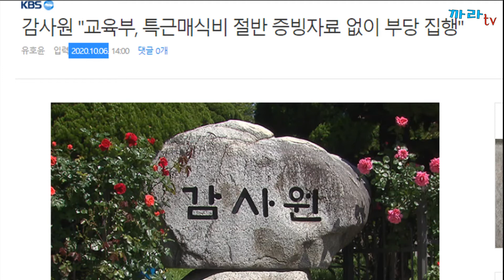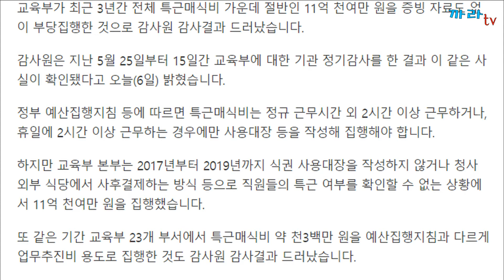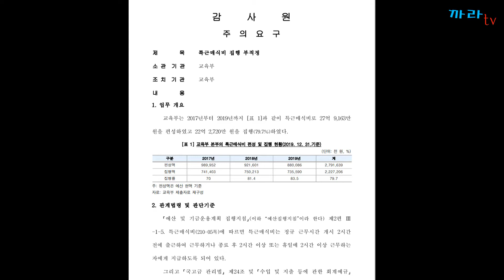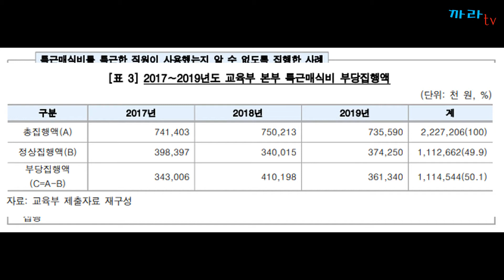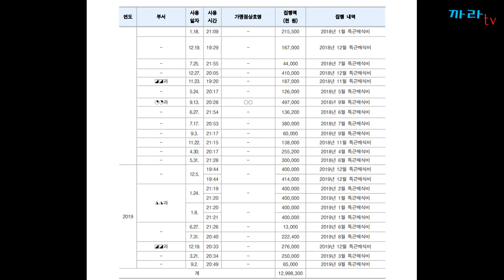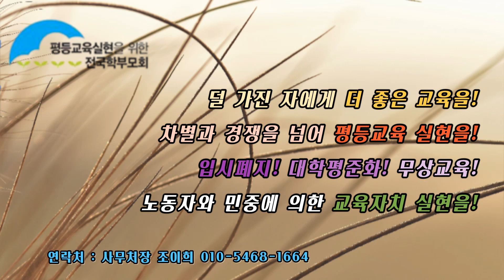감사원 - 일한 흔적 없는데 특근매식비 '11억원' 집행한 교육부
지난 2018년 유치원비리가 터졌을 때 국민들은 분노했습니다.
유치원 비리는 명품 핸드빽을 사든 성인용품을 사든 소명자료라도 있는데 교육부는 부적정한 매식비집행에 대한 소명자료조차 없답니다.
똥 묻은 개가 겨묻은 개 나물한다고 교육부는 자신의 기둥뿌리 썩는 줄도 모르고 있습니다.